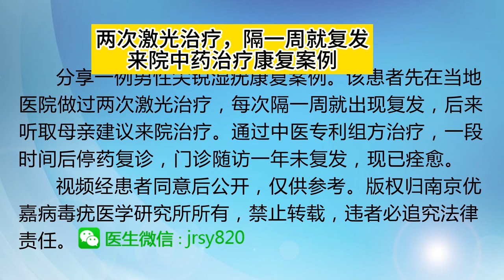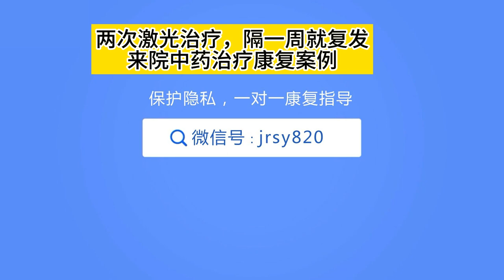两次激光治疗，隔一周就复发来院中药治疗康复案例